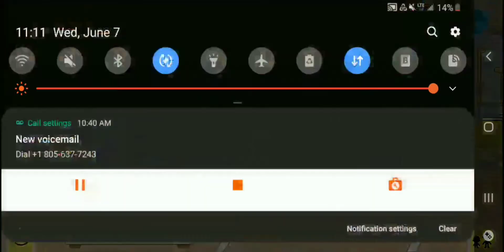Home alone part 3? Part 4